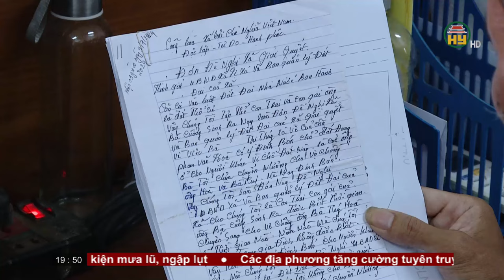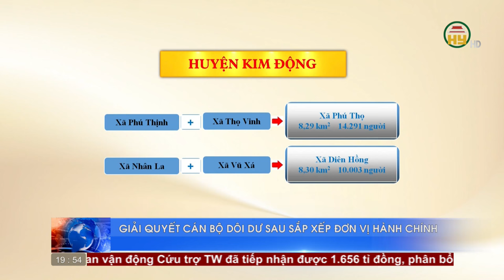Thời sự Hưng Yên thứ Hai ngày 23/09/2024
Hưng Yên TV | Thời sự Hưng Yên thứ Hai ngày 23/09/2024

Tiktok: Truyền hình Hưng Yên
Facebook: Đài Phát thanh và Truyền hình Hưng Yên
Zalo: Đài PTTH Hưng Yên